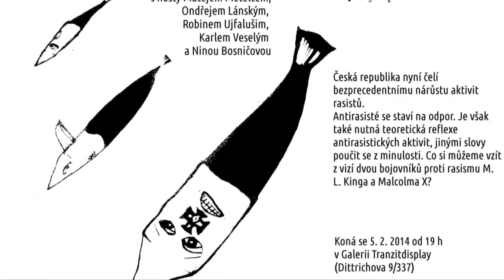Formy odporu proti rasismu - Ondřej Lánský